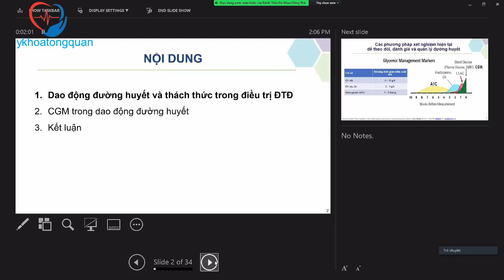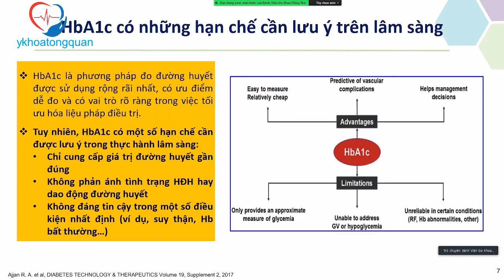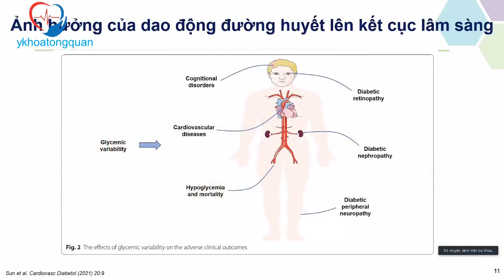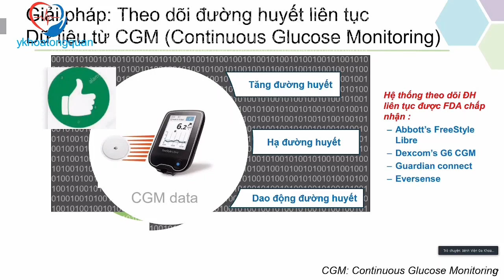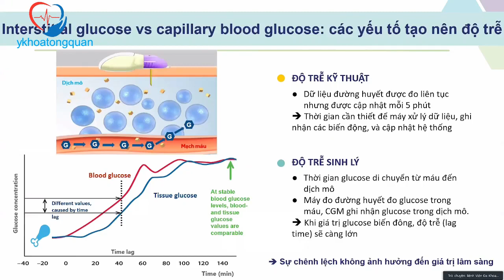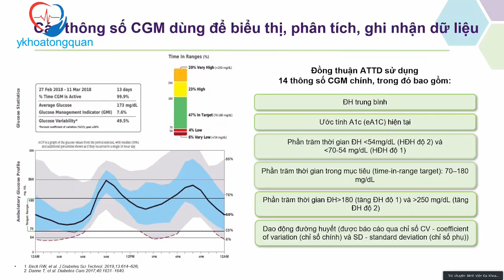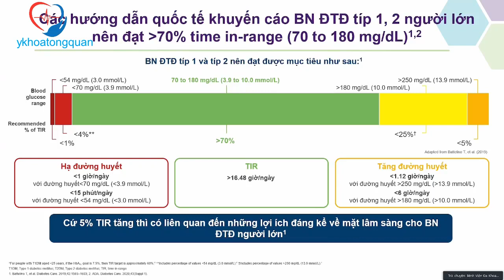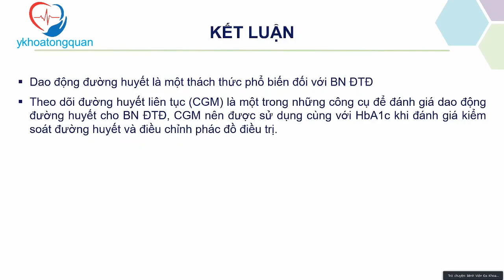Thách thức từ dao động đường huyết và CGM vai trò trong dao động đường huyết - TS. Lâm Văn Hoàng